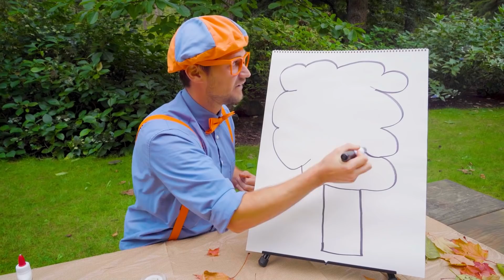Aprende los colores con Blippi | Aprender los Colores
Más videos aquí:
Aprende, explora y juega con Blippi en Español | Videos educativos :